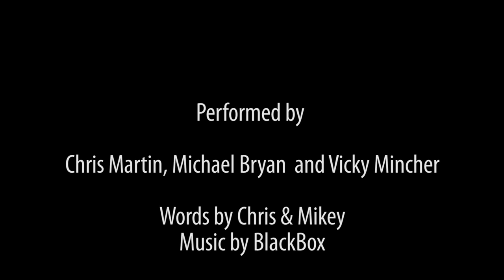Road to Recovery (Music Video)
This music video was recorded and produced with the aid of WWAMH and CVCMedia by two of our volunteers on the Recovery Wall project. Chris and Mikey both have a keen interest in music and this is how they have chosen to tell their story - enjoy!